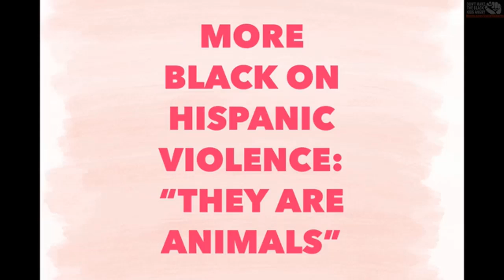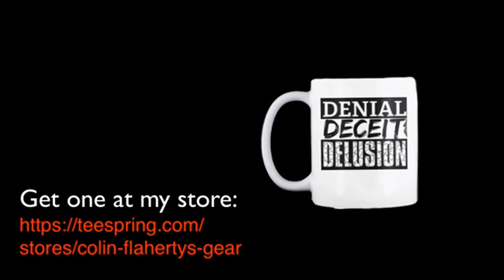To celebrate Black History Month, more stories of black on Hispanic violence.